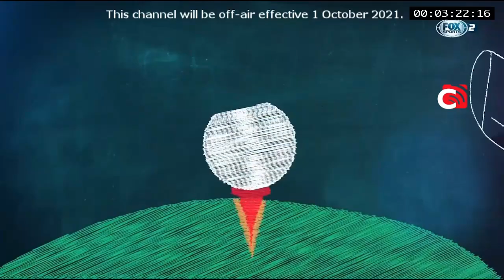Fox Sports 2 Asia Continuity (09/29/21)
Some of my youtube videos are disabled comments; I encourage that if you had something to say, kindly tell me on my Discord Server!

If you have something to suggest, question, or a regarding the uploaded video, kindly dm or join me on discord! I can't assure you I can handle to reply you here on YouTube.